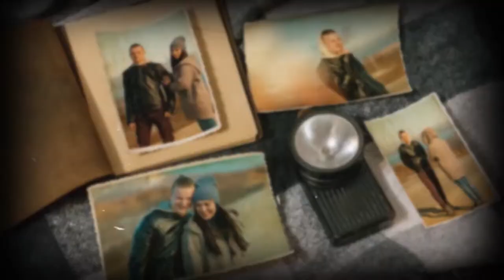Vintage Memories 4K - Graphics Library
Thank so much
Describe

After Effects Version CS6 | No plugins | 3840x2160 | 507 Mb
Vintage Memories 4K are a stylish gallery after effects template. It is a cool way to show your photos, videos or to present your latest travel adventure, wedding memories, romantic moments, special occasions, friends and family photos and much more.

This template features 46 image or video placeholders and 4 different text placeholders. Customization is very simple and only requires a few clicks to insert your pictures and text! Here is a great promo for your site!

Project Features:
• No plugins required
• fast rendering (30 min i7-3770)
• Very easy to use – just put your photo in placeholders and edit text
• 4 textholders
• 46 Placeholder
• 4K and Full HD resolution
• Duration – 01:45 and 01:00
• CS6+ compatibility